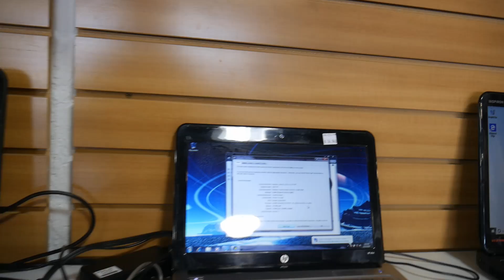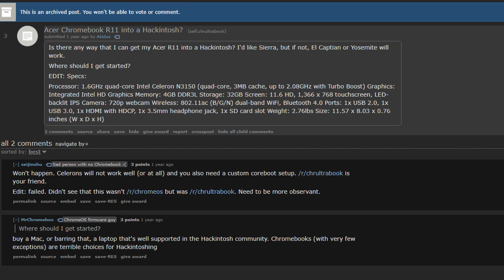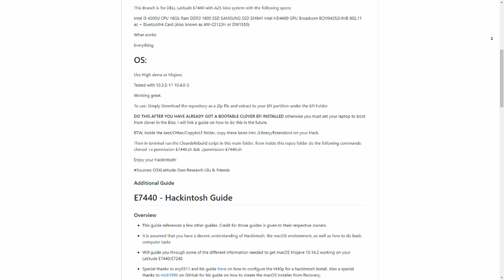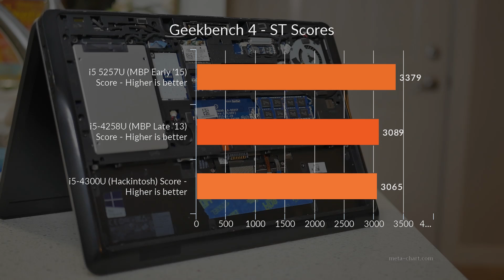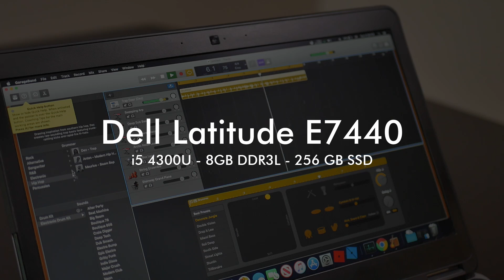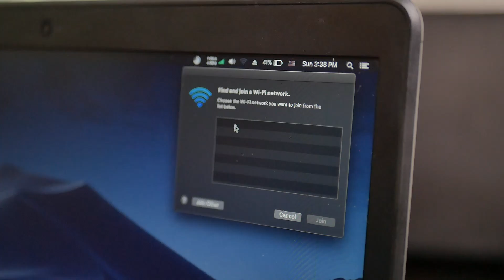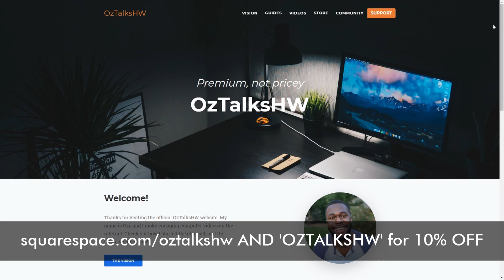The $200 Macbook (Pro) Apple Can't Sell You | OzTalksHW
~My Specs~
Ryzen 7 1700
B450M Bazooka
2x8 GB DDR4 @ 2933 MHz
Vega 56 Reference
3TB HDD
512GB M.2 SSD
Velocifire T11 Keyboard
CoolerMaster Q300L

Hey, what’s going on everyone? It’s Ozi from OzTalksHW! If you like gaming, tech reviews, and PC building, you are in the right place! Until next time, I’ll see you guys later. Peace!